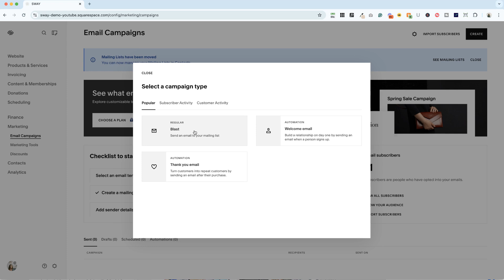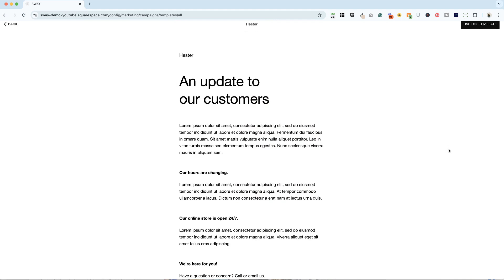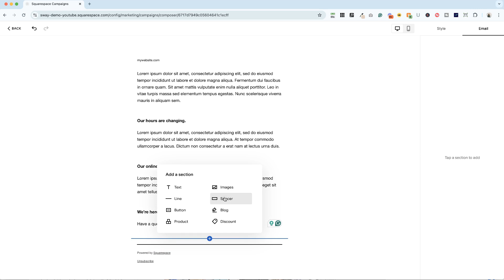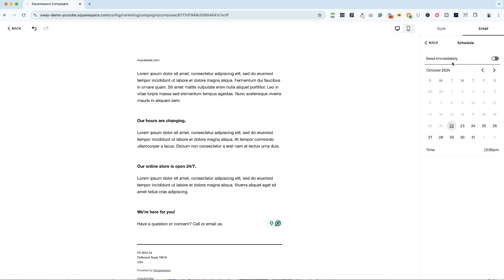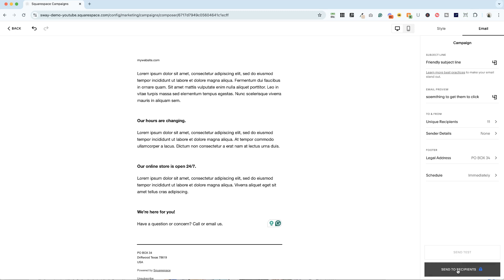[2024] How to Send Emails in Squarespace Campaigns: Beginner Tutorial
Learn how to send emails to your subscribers using Squarespace Campaigns.

Building on my previous video about importing subscribers, I'll guide you through the process of creating and customizing your email campaigns. From navigating your contacts and choosing a template to adding your branding and scheduling your email, I cover all the essentials.

00:00 Intro
00:43 Explanation of Email Types
01:35 Customizing the Email
02:47 Email Sending Options
03:48 Sending a Test Email

Let me know if you have questions or feedback in the comments.

squarespace tutorial,squarespace beginner tutorial,squarespace 7.1,squarespace 2024,squarespace beginners tutorial,how to use Squarespace,Squarespace campaigns,Squarespace email marketing